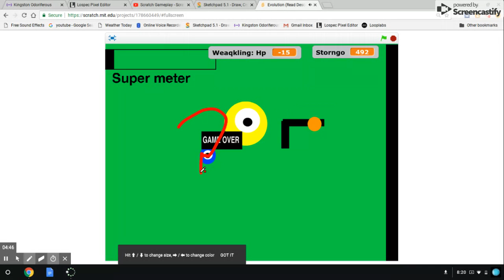Playing My Scratch Games 1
I Love these games but the last one is waaaayyyyy to glicthy!